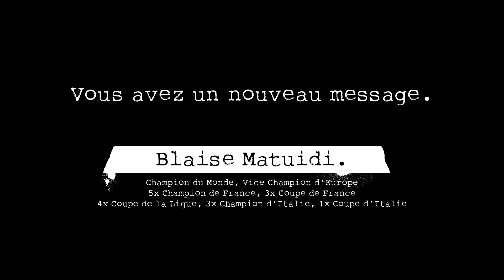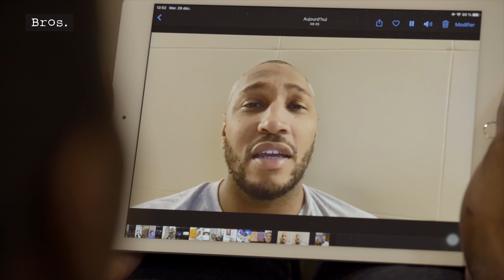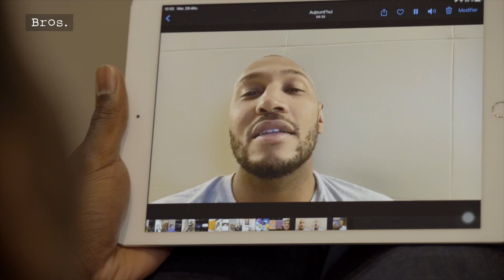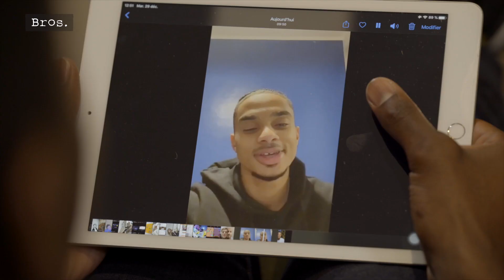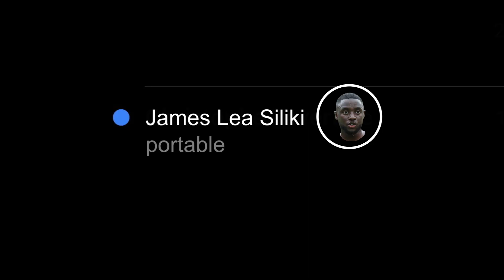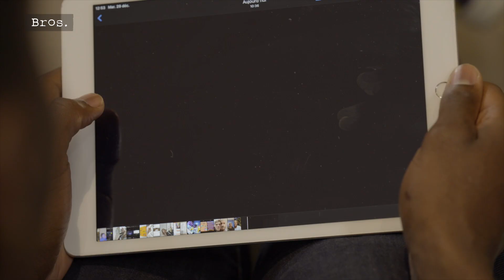BLAISE MATUIDI | Vous avez un nouveau message 📲🔔 | Loin des yeux, près du coeur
BLAISE MATUIDI, champion du monde expatrié à Miami manque à ses copains. Du coup Antoine Dupont, Boris Diaw, Colin Dagba, James Lea Siliki, et Moussa Diaby lui ont laissé un message... Charo est le gang 🖤